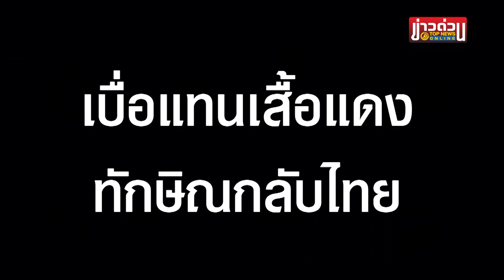“ทักษิณ” เพ้อ ครบ 16 ปีรัฐประหาร คนไทยก็เสียดาย ไม่มาติดคุกสักที | ข่าวด่วน | TOP NEWS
เสียดายแล้วหนีไปทำไม "ทักษิณ" ฉวยโอกาสด่าทหาร ครบ 16 ปีรัฐประหาร 2549 เพ้อไม่นานจะกลับไทยไปเลี้ยงหลาน